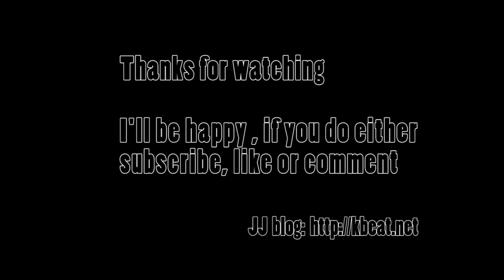[Reaction by a Korean] Sistar - Give it to me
Sistar - Give it to me

Song was good (I didn't like the ending part though)
Hope you enjoy my reaction.